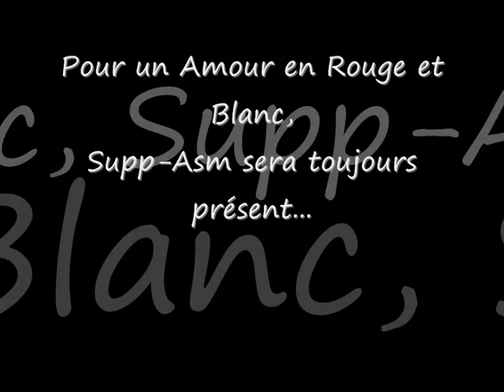"Clip Promo" ASM FC